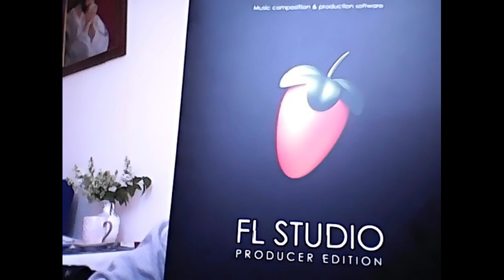Pablito Wonsito - Instrumental 543 (prod. Pablito Wonsito)